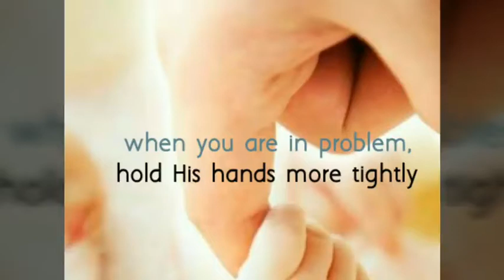When u are in.problem what to do?